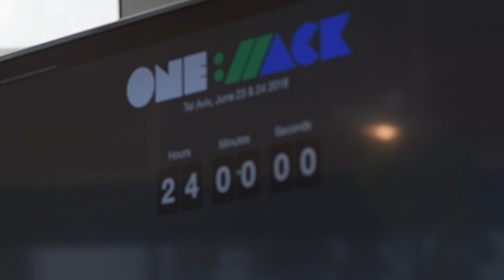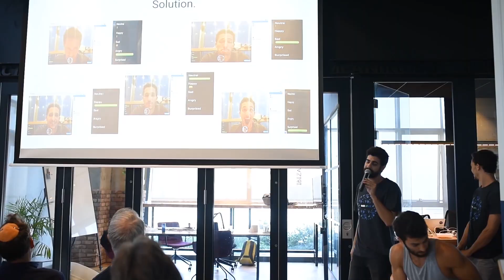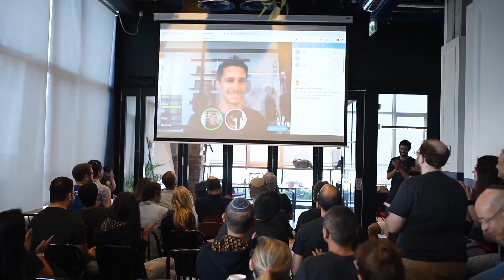OneHack Tel Aviv: Our internal DevRel hackathon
OneHack is a series of internal hackathons aiming to encourage cross-team and office collaboration, knowledge sharing and relationship building within Vonage. Our first stop in 2019 was Tel Aviv. For more information about joining our team,